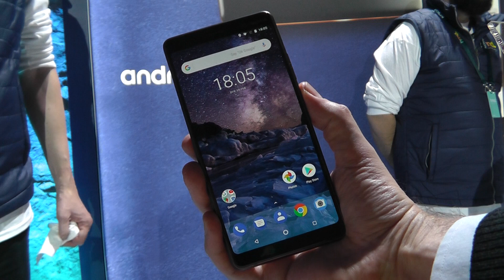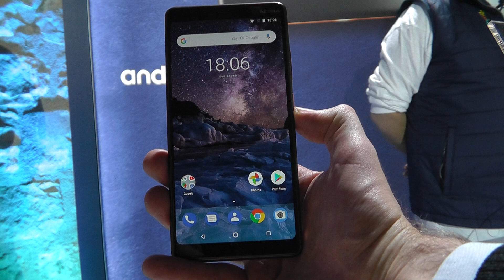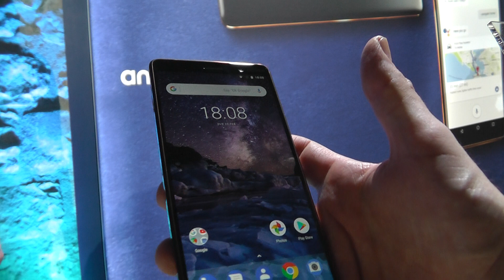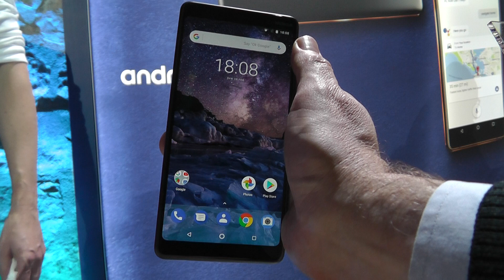Nokia 7 Plus - Anteprima MWC 2018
Sarà sul mercato italiano ad aprile a 399 euro il nuovo smartphone Nokia 7 Plus. Medio di gamma con scocca in alluminio ricavata dal pieno, vanta una doppia fotocamera con sensore Zeiss e sistema operativo Android Oreo. Tutti i dettagli nel nostro video registrato al Mobile World Congress 2018.